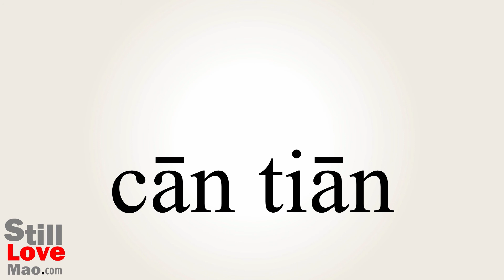How to Say Towering in Chinese